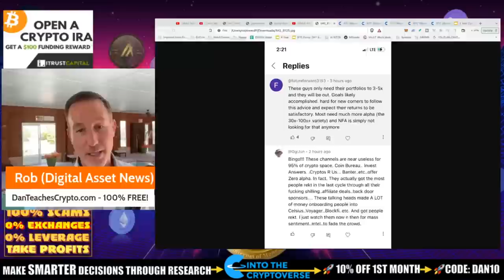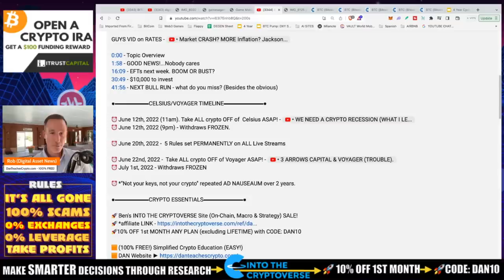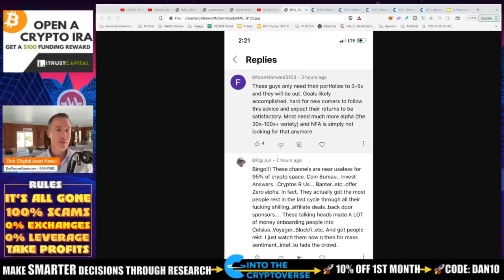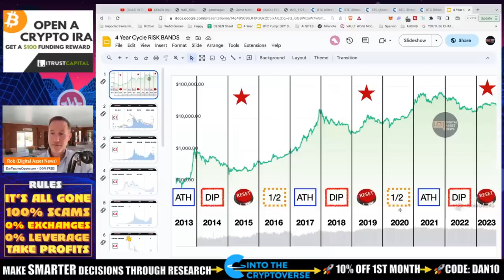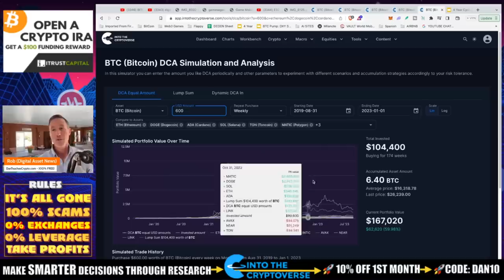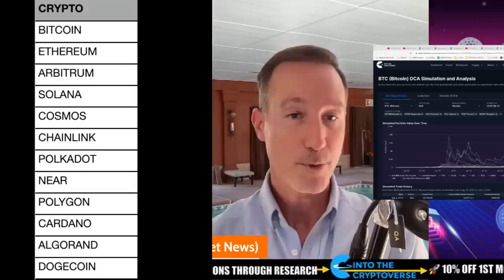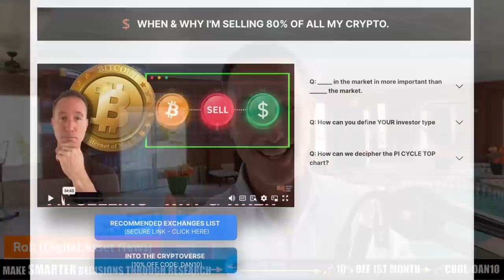HOW I'D INVEST $1,000 to $10,000 IN CRYPTO.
Q: WHAT would you invest in if I gave you $10,000 and WHEN would you invest it?

●▬▬▬▬▬▬CRYPTO ESSENTIALS▬▬▬▬▬▬▬●

●▬▬▬▬▬▬▬▬FOLLOW D.A.N.▬▬▬▬▬▬▬▬▬▬●

●▬▬▬▬▬▬▬▬STRATEGIES▬▬▬▬▬▬▬▬▬●

●▬▬▬▬▬RECOMMENDATIONS▬▬▬▬▬●